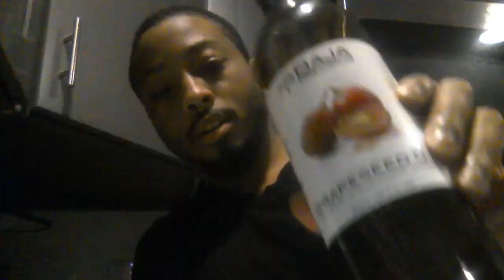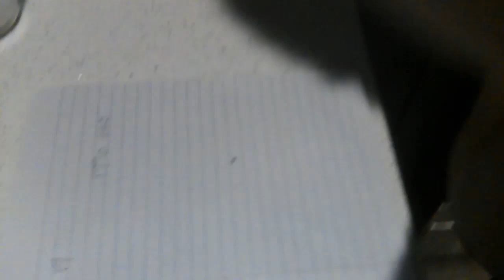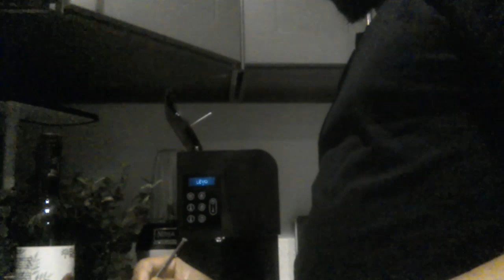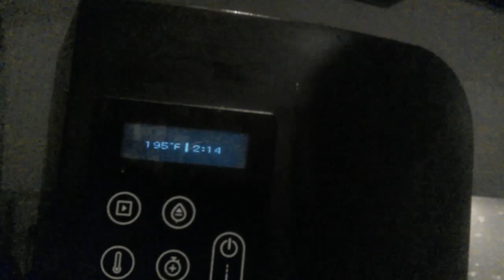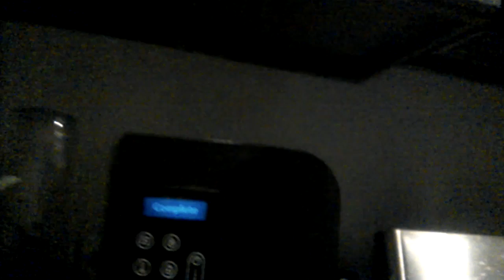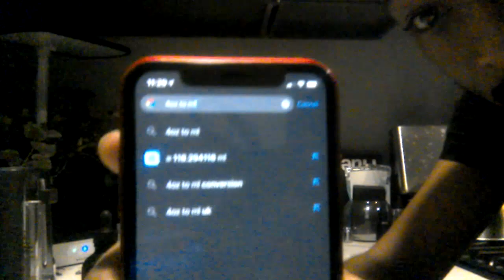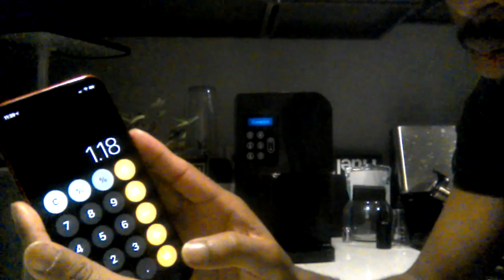Cannabis Oil Tutorial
Video on how to use Levo I and infuse cannabis oil for topical application, creating a pin mixture with peppermint and camphor essential oil

BTC donos here: 3AN6kbT3in1mxRM4CFzBQi4pgx1rxU3Pid